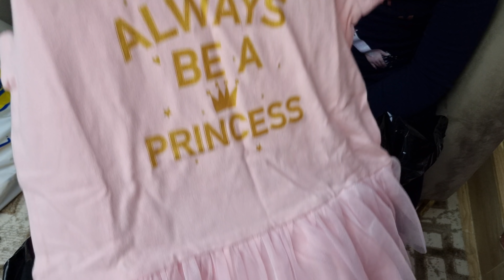SHOPPING HAUL 🛍 Part 6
SHOPPING HAUL
saudi kids

petro yuan
saudi Arabia